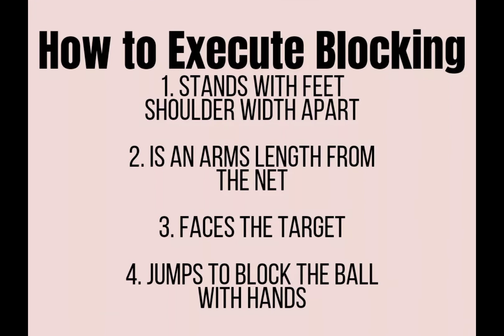Activity 7( Blocking in Volleyball 🏐)